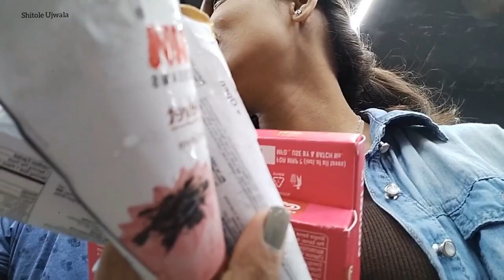First Day At Naidupeta Andhra Pradesh | Family Fun Vlog ❤ | Don't Miss The End 🤣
Hey hi my Luv…

Welcome to the new vlog in today’s vlog so much fun.

new place, new language, new people so many things to explore together hope you all like it.

Basically, this video is about my first day in Naidupet or Naidupeta or Nayudupeta a town in Tirupati district of the Andhra Pradesh state of India.